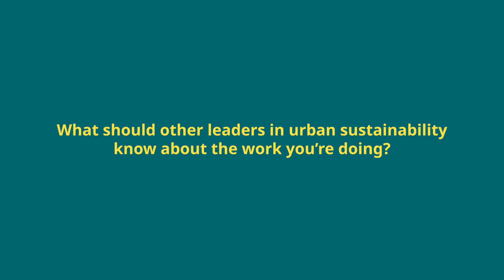Insights from The Malmö Summit | Katrin Stjernfeldt Jammeh | Q & A (Part 3)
Katrin Stjernfeldt Jammeh, Mayor of Malmö, shares what other leaders in urban sustainability should know about the work Malmö is doing.

This video is part of the series "Insights from World Congress 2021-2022: The Malmö Summit".